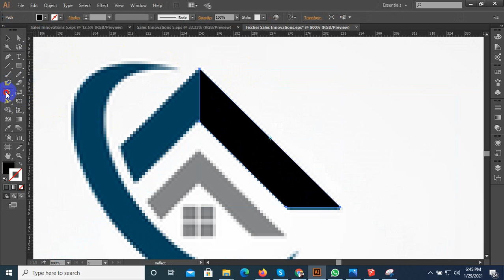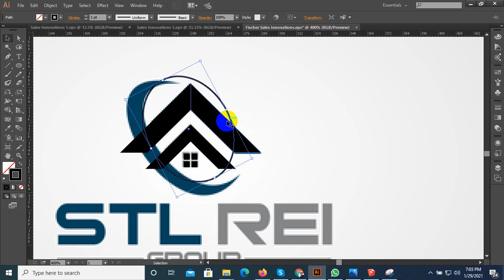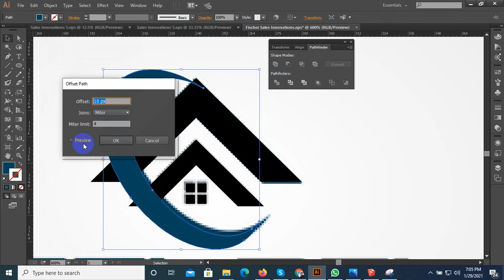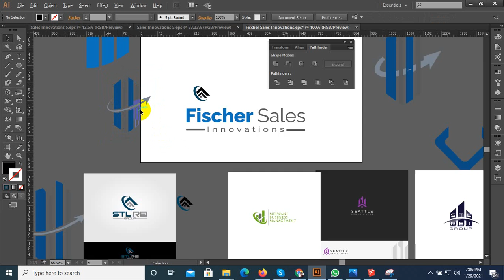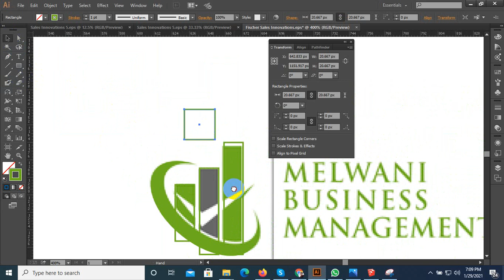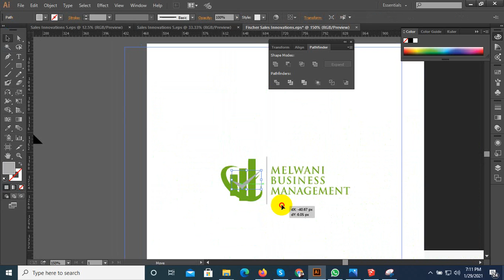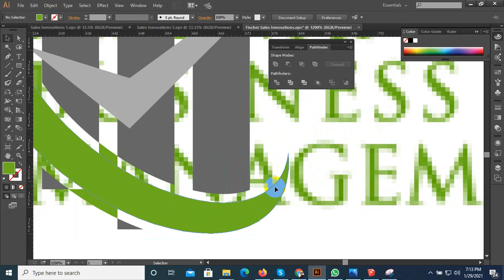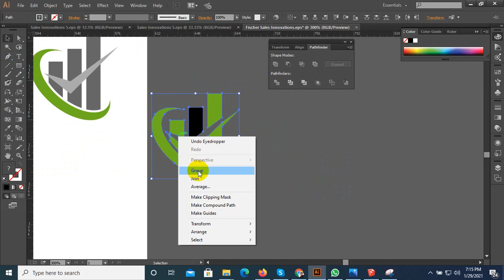How to make financial logo in adobe illustrator CC